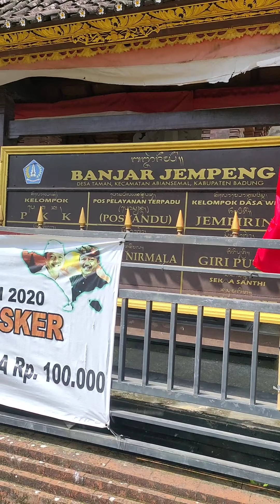Bolla Colla Hash Bali Berbagi dan Tracking di Desa Jempeng Abiansemal Badung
Berbagi di seputaran Desa Jempeng Abiansemal, khususnya bagi masyrakat yang terkena dampak pandemi. Beras yang kami bagikan langsung kami beri kepada warga sekitar dengan cara langsung menemui mereka di lokasi. Karena tempat yang kami kunjungi dan lewati selama hash reguler atau tracking disana.

Indahnya berbagi kepada masyarakat yang membutuhkan, semoga bermanfaat